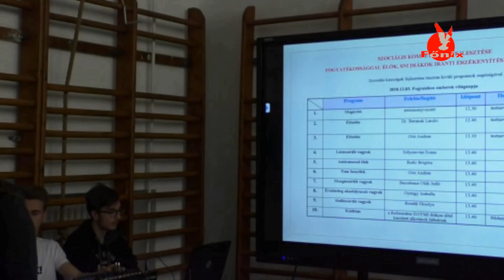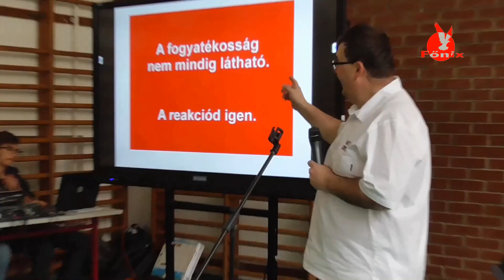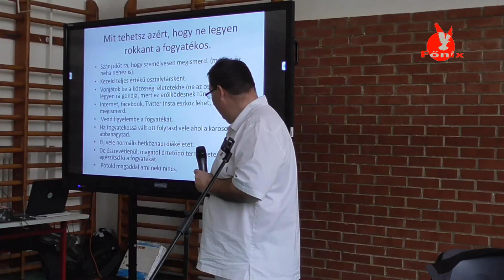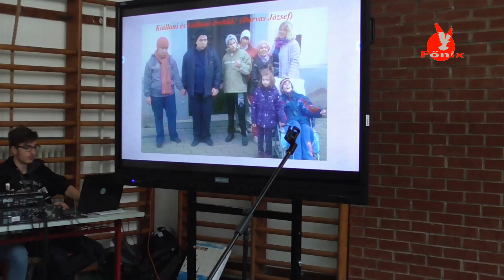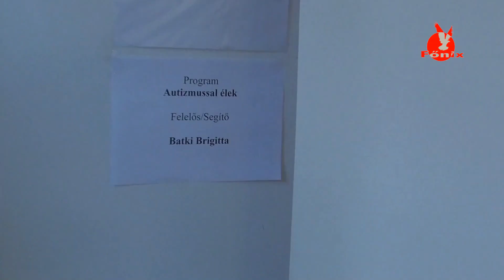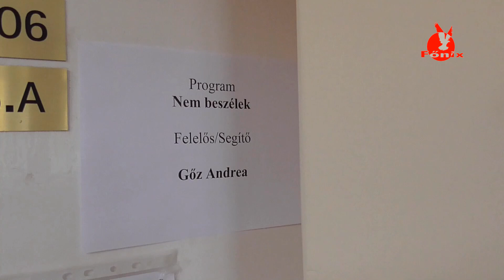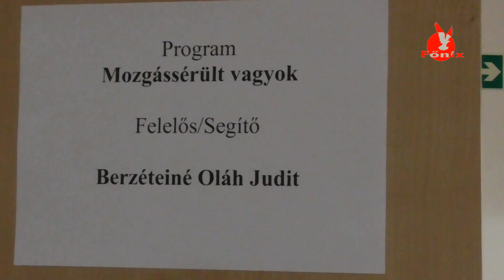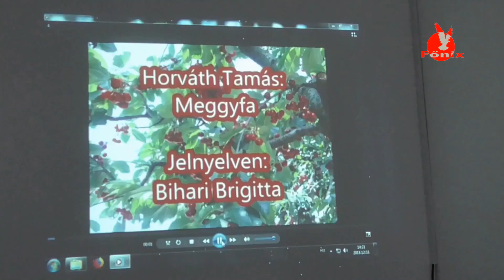A szociális kompetencia fejlesztése a gimnáziumban